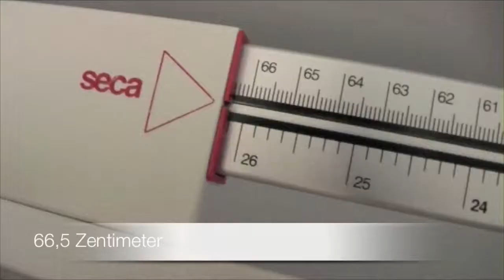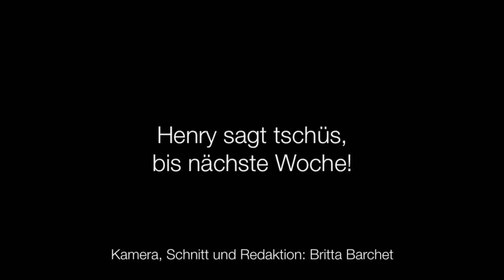Baby Video Blog 1. Lebensjahr Woche 27: Die U5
Ganz gespannt erwartet Henry den heutigen Besuch beim Kinderarzt zu seiner U5. Inzwischen wiegt er schon wahrhaftige 7,5 kg. Außerdem erfährt Vanessa heute den Kopfumfang, die Körperlänge und den Zustand der Organe ihres Sohnes.
Wie sie auf die Ergebnisse reagiert, siehst Du hier!

Am meisten Spaß hat Henry mit der Papierunterlage unter ihm. Dem Kinderarzt gegenüber fremdelt er jedoch ein wenig, was ein gutes Zeichen seiner Entwicklung ist. Viel Spaß beim Zusehen!